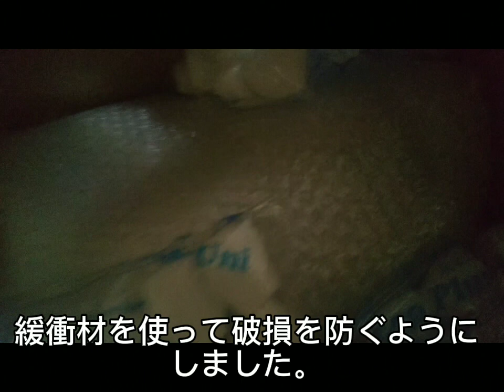vintage Canon Compact video cassette recorder VR - 100 / VC -100 第二弾 梱包は前回より緩衝材を多めに入れてもらいました。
オークションで前回の第一弾と同じ物をを発見しました。Canon compactvideo cassette recorder CVC 方式video tapeです。とても軽くて運びやすかったのが特徴であります。こんなに小さいportable video recorderは何故か売れなかったのはわかると思います。SONYさんのvideo 8mmが誕生してからこの商品を押されて消えてなくなり、その頃は海外へ輸出していったのです。このような立派なビデオレコーダーとして私が大事に扱っております。